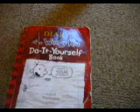diary of a wimpy kid collection.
this is our collection. i want the new one lol